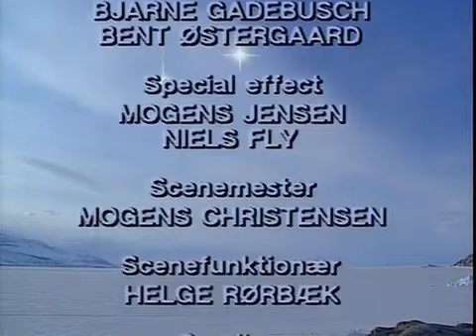Nissebanden I Grønland 22. December